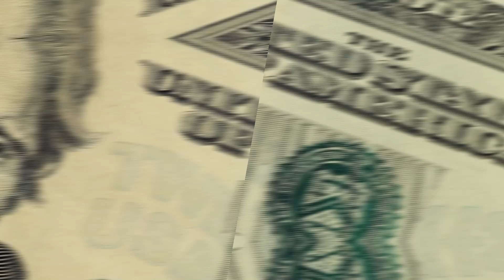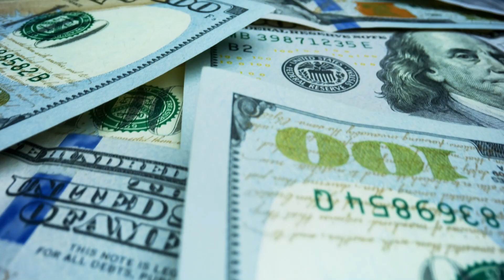Municipal Sports Wear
Welcome to the epitome of performance and style – Municipal Sports Wear! Dive into a world where fitness meets fashion with our latest collection of high-performance activewear. Designed to elevate your athletic pursuits, Municipal Sports Wear combines cutting-edge technology with sleek design, ensuring you look and feel your best during every workout.

From moisture-wicking fabrics that keep you dry during intense sessions to form-fitting designs that enhance your natural movements, our sports wear is crafted to meet the demands of your active lifestyle. Whether you're hitting the gym, going for a run, or participating in your favorite sport, Municipal Sports Wear has you covered with a range of stylish and functional athletic apparel.

Join the Municipal Sports Wear community and redefine your fitness journey with gear that not only performs but also makes a statement. Elevate your sportswear game – shop the collection now and experience the perfect fusion of performance and style.